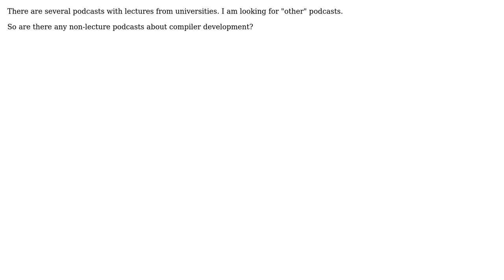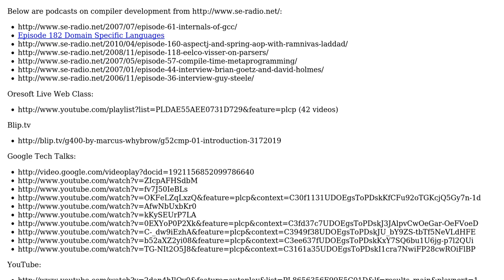Software Engineering: Are there any podcasts (not lectures) about compiler development?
With thanks & praise to God, and with thanks to the many people who have made this project possible! | Content (except music & images) licensed under CC BY-SA | Music | Images & others | With thanks to user Christian Neverdal user Anthony and the Stack Exchange Network Trademarks are property of their respective owners. You are responsible for your own actions.